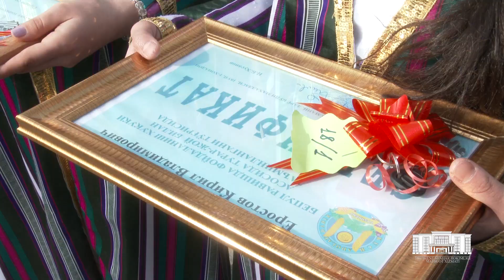Ижтимоий ҳимоя ҳамиша давлат эътиборида (Бектемир ва Сергели туманлари)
Социальная защита всегда под вниманием государства (Бектемирский и Сергелийский районы)